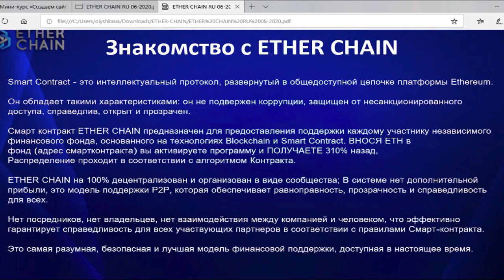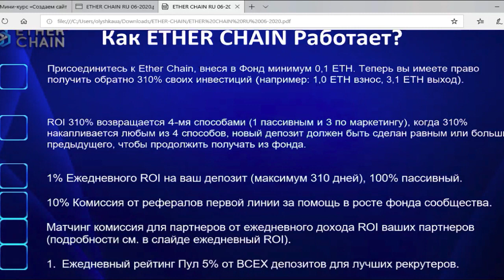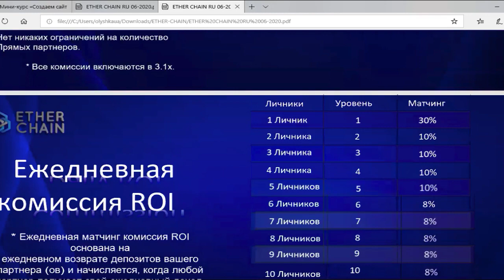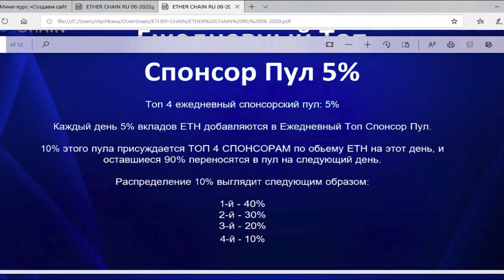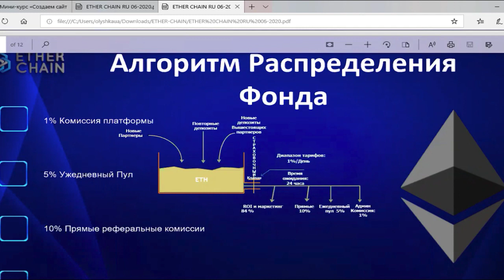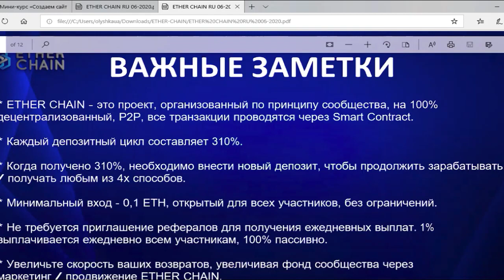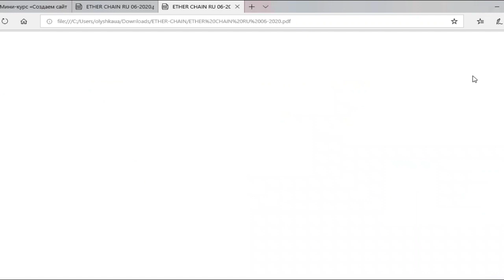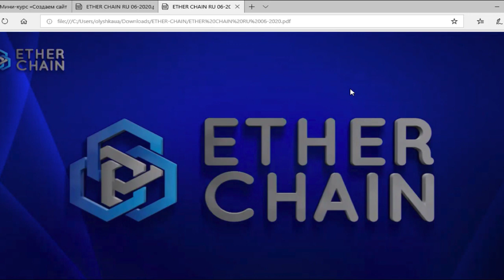ETHARCHAIN Презентация 29 06 2020 Ответы на вопросы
через кошелек metamask.io (для PC) или trustwallet.com.

Смарт-контракт на блокчейне эфира!
🔥Старт 9 июня
🔥В международном чате 80 сильнейших мировых лидеров.
🔥4 вида дохода (1 пассивный и 3 активных)
🔥Без человеческого фактора (верифицированный смарт-контракт)
🔥Минимальный вклад 0,1 ETH (0,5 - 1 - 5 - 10 ETH)
🔥Обратно возвращается 310 % процентов от вклада, (накапливается любым из 4 способов) и новый депозит должен быть равным или большим номиналом

4 вида дохода:
💵Пассив✓ 1% в день
💵 Доход от партнеров 1й линии✓10% от вклада
💵Резидуальный доход✓ от прибыли 15 уровней в глубину (каждый личник открывает следующую линию)
💵% ✓ 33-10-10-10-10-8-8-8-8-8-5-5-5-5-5% ежедневно от дохода партнеров (15 уровней)
💵5% ✓ Лидерский Пул (лучшие рекрутеры за день)

через кошелек metamask.io или trustwallet.com.